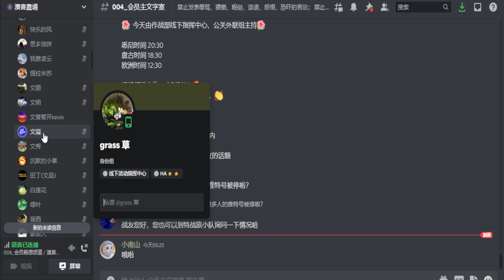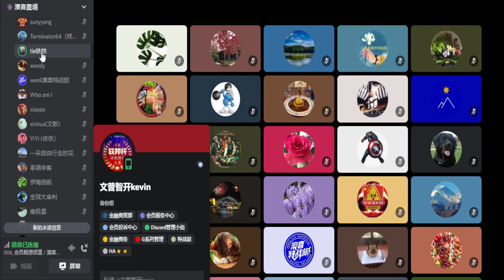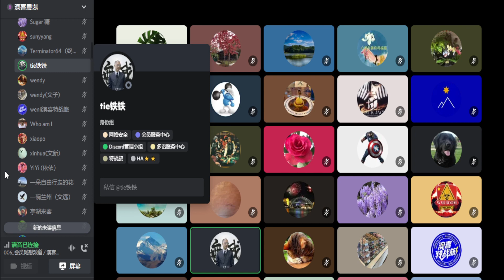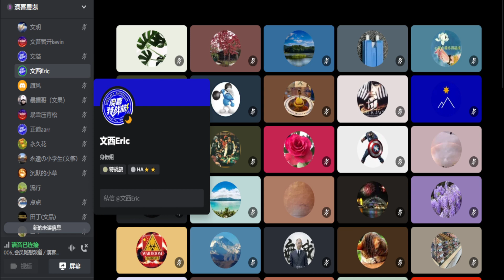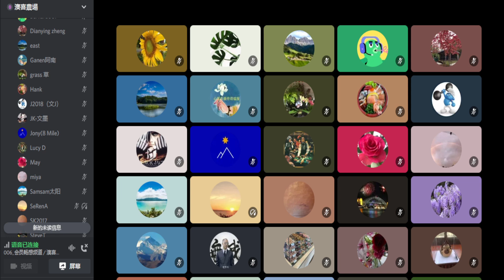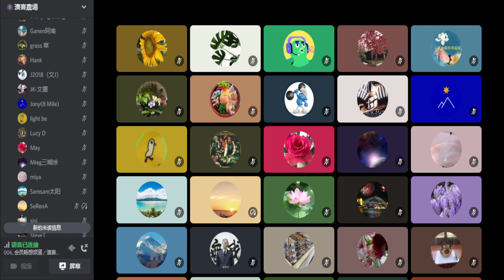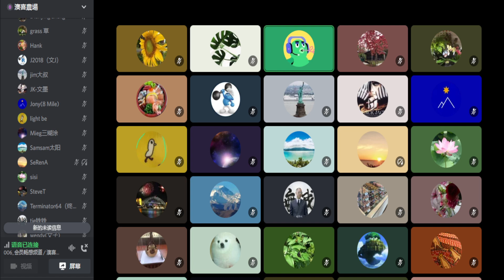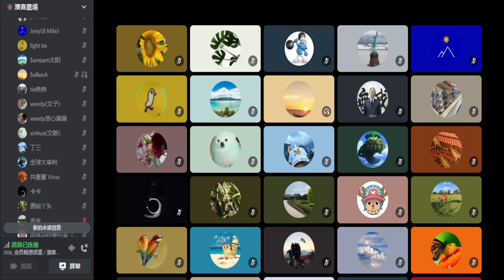澳喜诈骗农场6月13日畅想会议